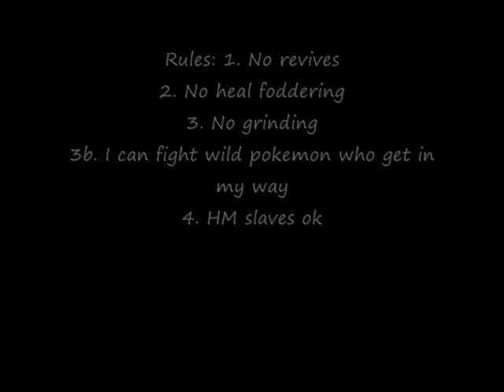Ruby Starter Solorun Part 1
This will be part of a new series of starter solorun I will be doing. I will only record boss fights during these runs. I already have planned two other runs I will try to do all generations. Anyways so far Noel the Mudkip/Marshtomp/Swampert has not died! Let's hope this trend continues :P

Next episode will probably take us through the 8th badge hopefully.